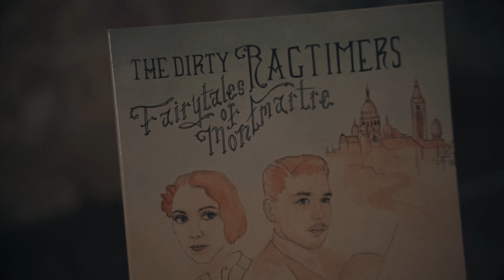The Dirty Ragtimers Orchestra - Nuts to You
Parisian based quartet playing "Nuts to You" at the 38 Riv jazz club

Heather Stewart : Fiddle/Vocal
Lucas Montagnier : Guitar/ Vocal
Mathieu Meyer : Piano
Leigh Barker : Bass